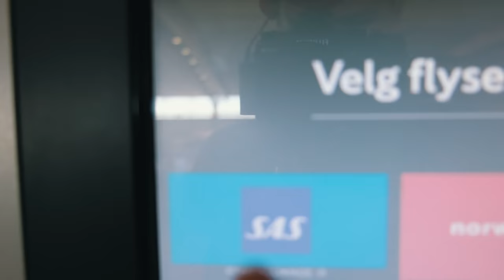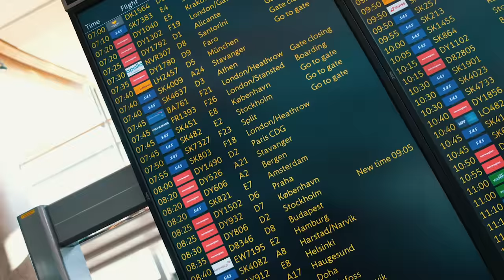REISE TIL BAHAMAS // VLOG 1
Min aller første vlog er ute
Dette er hele den lange reisen til Bahamas. Men kun en teaser for selve Bahamas vloggen. Tune in
 My Bro Chris Abolade stands for the music